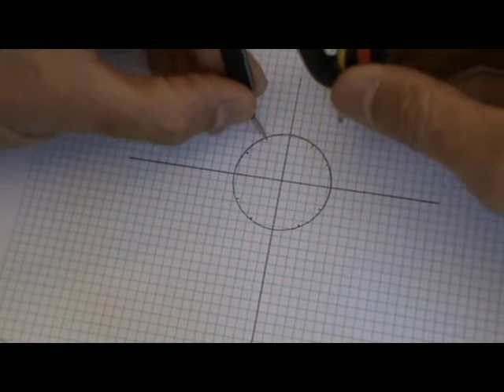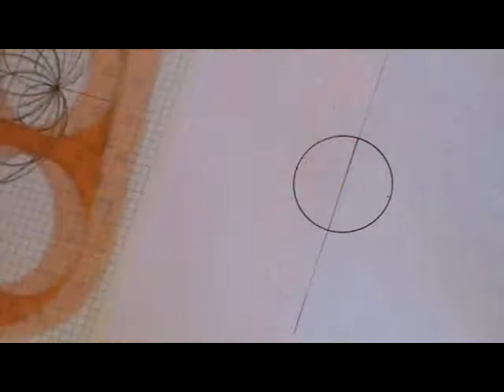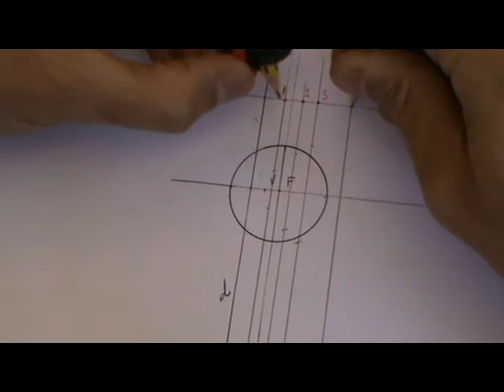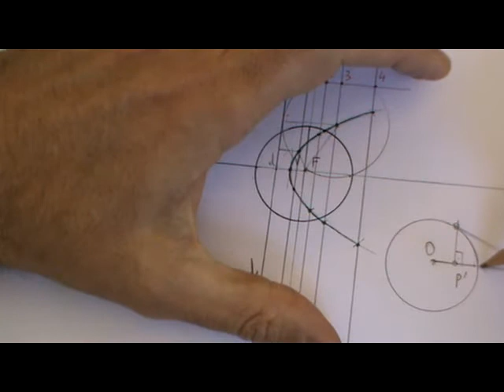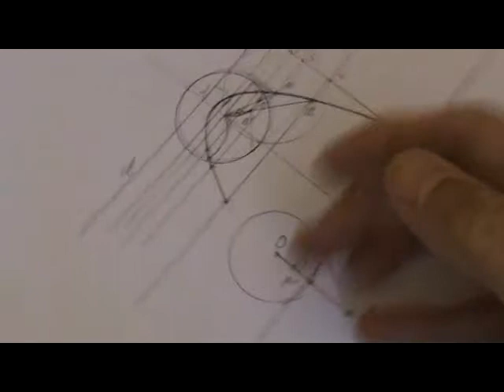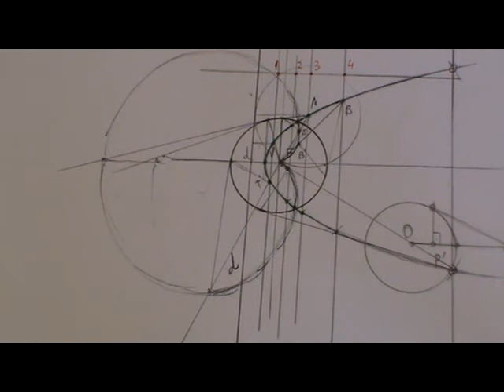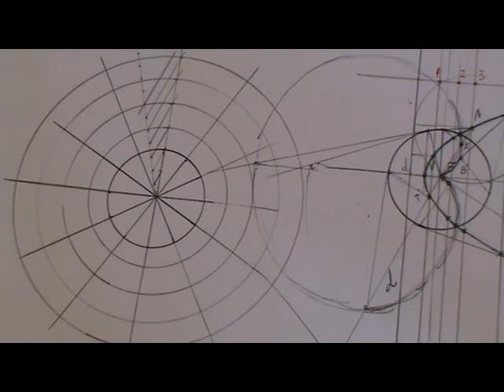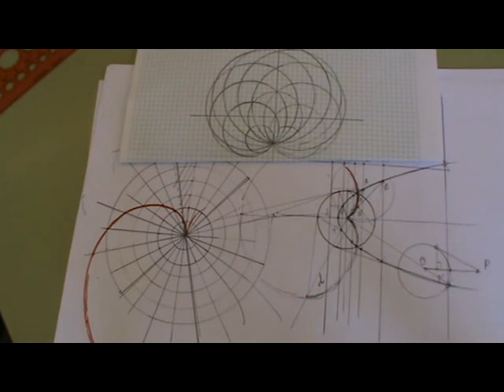Cardioide: inversa de parábola